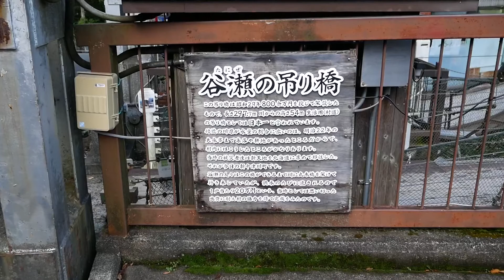十津川村 日本一 谷瀬の吊り橋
和歌山県十津川村上野地 谷瀬大橋
十津川村上野地（うえのじ）と対岸の谷瀬（たにぜ）を結ぶ生活用歩道吊り橋。
長さ297.7m　川からの高さ54m
昭和29年（1954年）、集落一戸あたり当時の金額で20万円という莫大な負担をし、村の協力も得て総額約800万円を投じて架設。平成6年（1994年）までは、日本一の長さの歩道吊り橋であった。